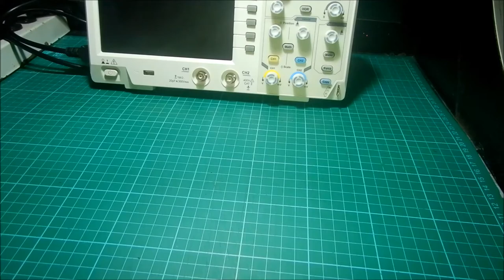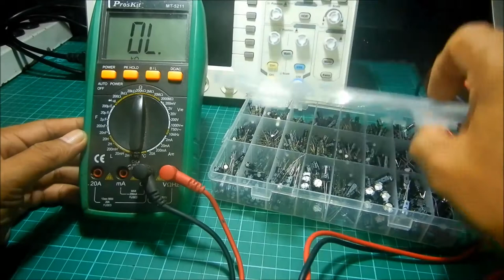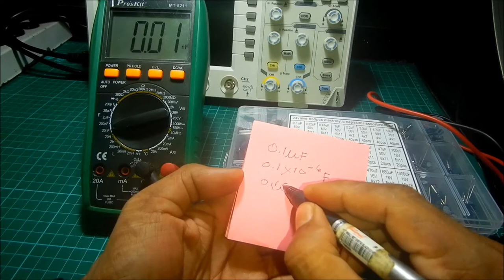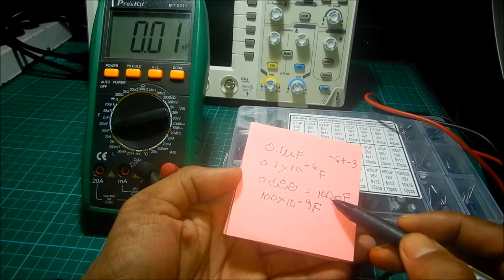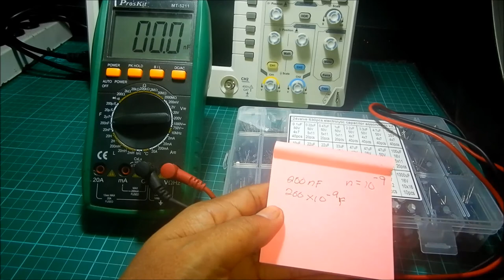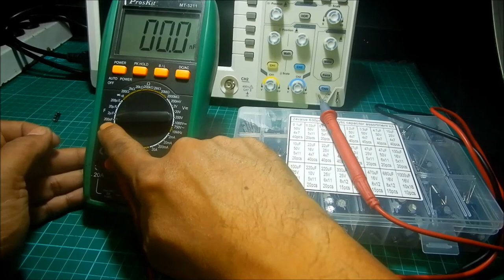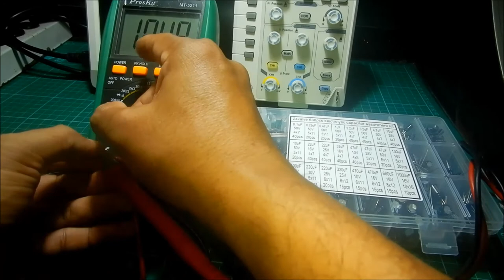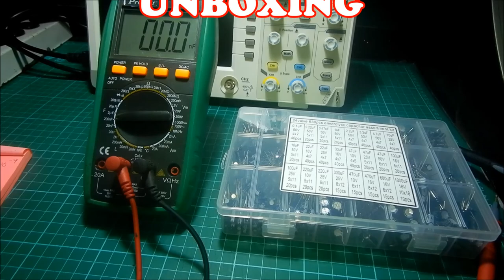Electrolytic Capacitor 630Pcs 24 Models 0.1uF-1000uF 0.47uF 50V Assortment Kit Unboxing (Tagalog)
Pros Kit Digital Multimeter...